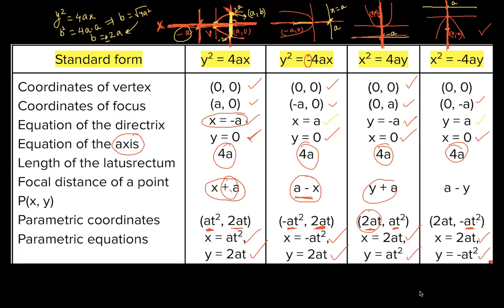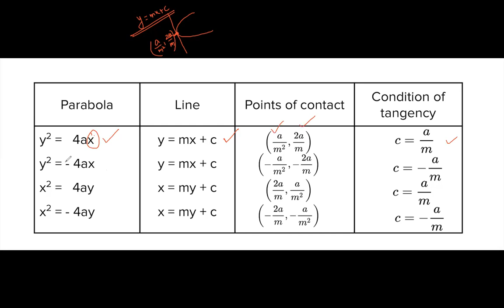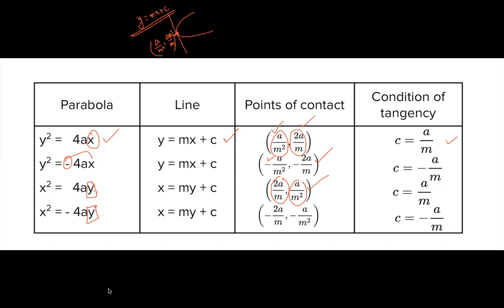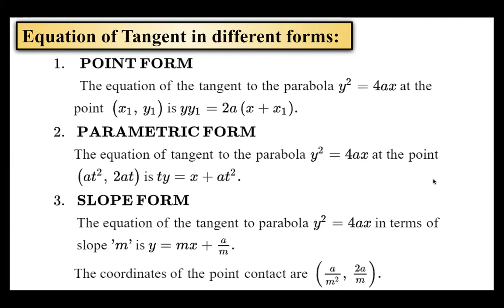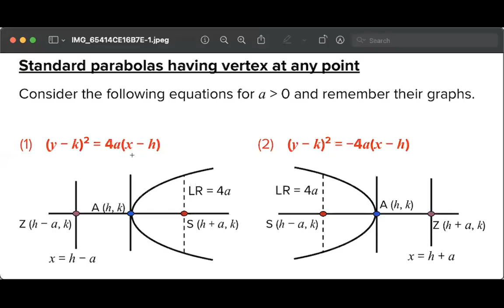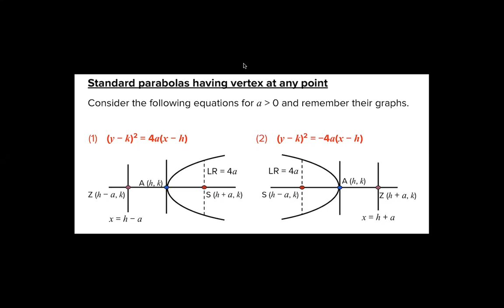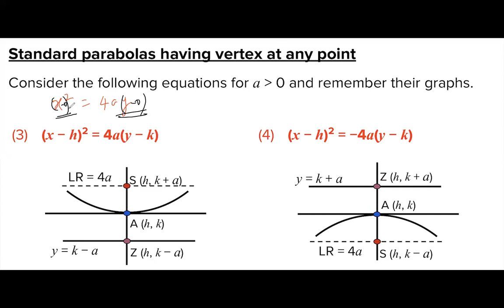Mathematics Coaching Class conic section 1 by Teaching Care coaching classes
STUDY INNOVATIONS provides Editable, White-Label, Printable, Soft Copy Study Material for JEE, NEET, CBSE and Foundation

Dr. R. Singh is Founder Director of TEACHING CARE online classes and STUDY INNOVATIONS.